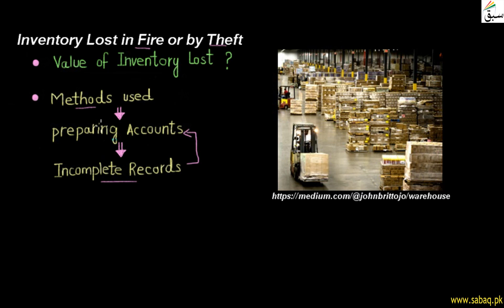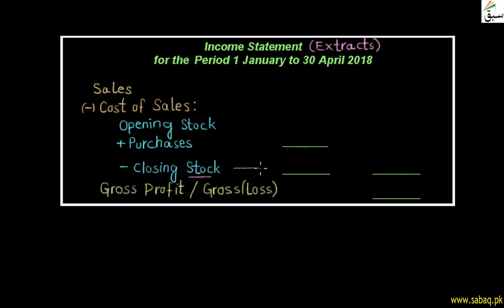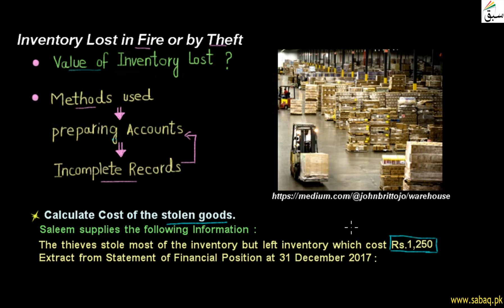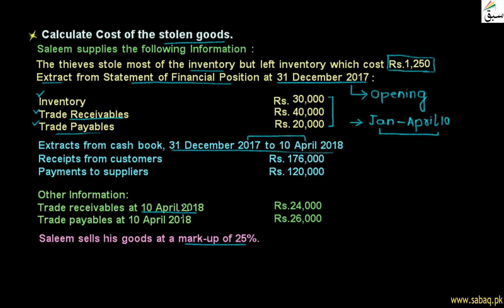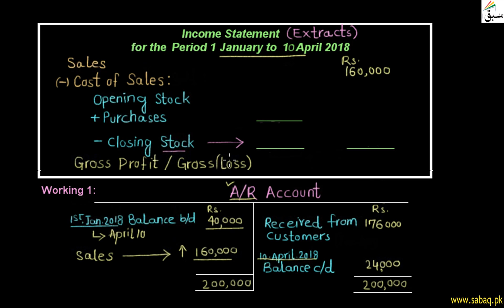Inventory lost in Fire or by Theft, Accounting Lecture | Sabaq.pk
This video is about: Inventory lost in Fire or by Theft . Practice tests and free video lectures for Physics, Chemistry, Biology, Math’s, Computer Science, English & more subjects are also available at Sabaq.pk. So, subscribe to Sabaq.pk/Sabaq Foundation now and get high marks in your exams.

CLASSES WE COVER AT SABAQ.PK / SABAQ FOUNDATION:

1. KG
2. Class 1
3. Class 2
4. Class 3
5. Class 4
6. Class 5
7. Class 6
8. Class 7
9. Class 8
10. Class 9
11. Class 10
12. Class 11
13. Class 12
14. Class 13
15. Class 14
16. MCAT
17. ECAT
18. CSS

BOARDS WE COVER AT SABAQ.PK / SABAQ FOUNDATION:

1. FBISE
2. Sindh Board
3. KP Board
4. Balochistan Board
5. Cambridge

STUDY MATERIAL WE OFFER AT SABAQ.PK / SABAQ FOUNDATION:

1. Physics Lectures
2. Chemistry Lectures
3. Mathematics Lectures
4. Biology Lectures
5. English Lectures
6. General Science Lectures
7. Computer Science Lectures
8. General Math Lectures
9. Accounting Lectures
10. Statistics Lectures
11. Advance Accounting Lectures
12. Cost Accounting Lectures
13. Practice Tests
14. Physics Practical
15. Chemistry Practical